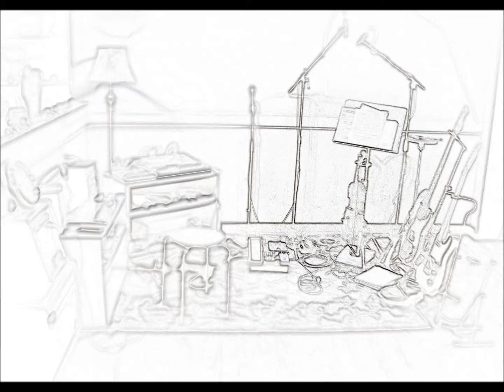Celestial Abode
Original Music - Celestial Abode Recorded 9-10/2015